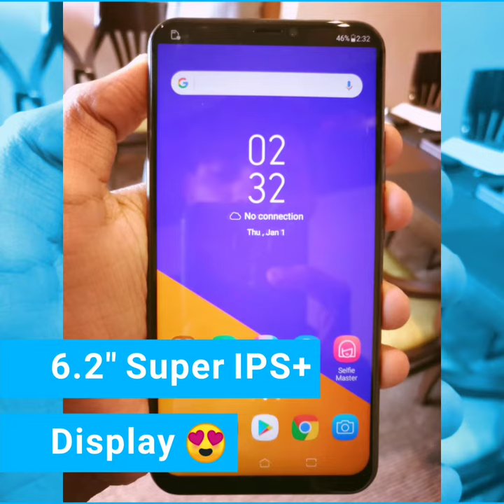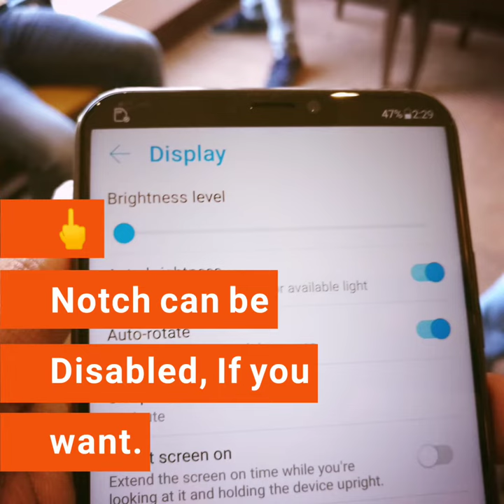Zenfone 5z Unboxing & Quick Look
ASUS Zenfone 5z Unboxing & Quick Look.
Zenfone 5z is the new Flagship from ASUS reviving the old Zenfone 5 in an absolutely new Avatar.
Its sporting 2.5D curve glass both on front & back and Screen is sporting Corning Gorilla Glass Protection. AI is the ISP of 5z alongwith the Notch & innovative 19:9 Display.